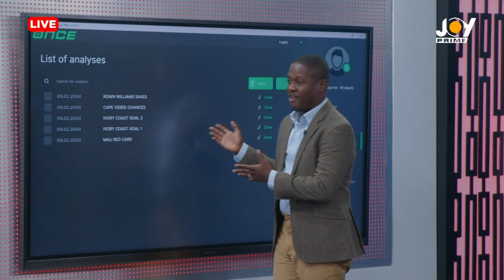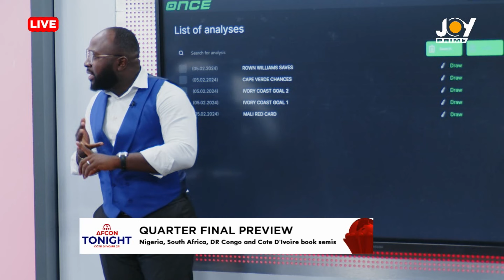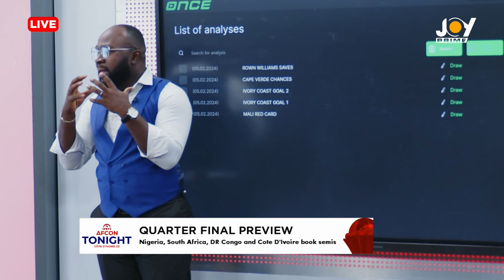AFCON TONIGHT Quarter Final Preview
Get ready for an in-depth Quarter Final Preview on AFCON TONIGHT. Join us as we analyze the upcoming matches, discuss key players to watch, and predict the outcomes of the thrilling quarter-final clashes. Plus, we'll be highlighting the best goals and most impressive saves of the tournament so far. Don't miss out on the excitement as we break down all the action and anticipation surrounding this highly anticipated stage of the tournament. Tune in now for comprehensive coverage and insightful commentary on afcontonight